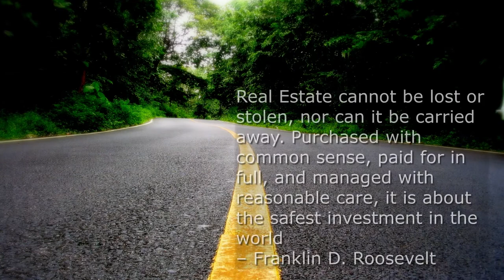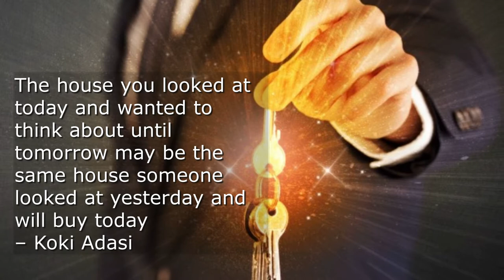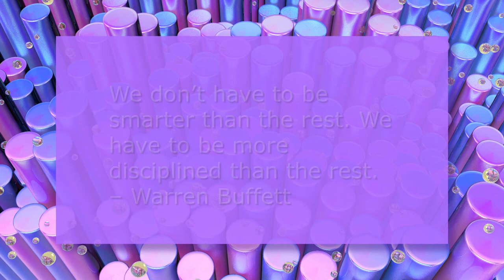Real Estate Investing Mindsets 2022 | Motivational Video